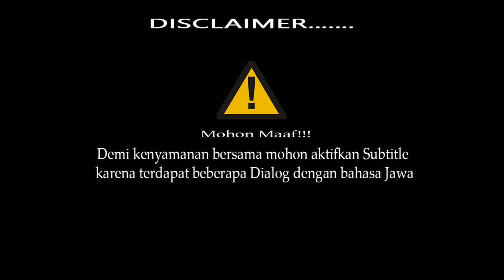6 JUTA 1 POHON⁉️ BERBURU ALPUKAT LANGSUNG KE PETANI Part 2️⃣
Jawa Tengah menduduki peringkat ketiga provinsi penghasil alpukat terbesar di Indonesia. Dimana provinsi Jawa Timur adalah penghasil alpukat terbesar di Indonesia. Setelah Jawa Timur, ada provinsi Jawa Barat yang menduduki peringkat kedua sebagai provinsi penghasil alpukat terbesar di Indonesia. Melihat prospek budidaya alpukat yang kian hari kian menjajikan, kini petani di seluruh provinsi di Indonesia sudah banyak yang tertarik budidaya alpukat.